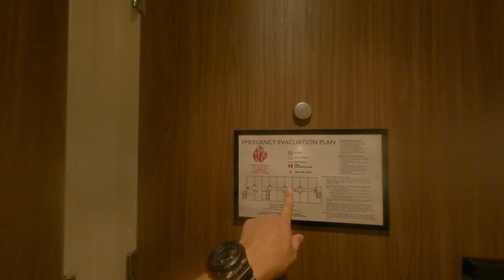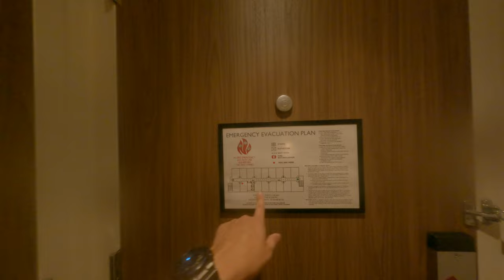Sahara Las Vegas room tour what's inside the room beautiful painting decoration service Asian trip